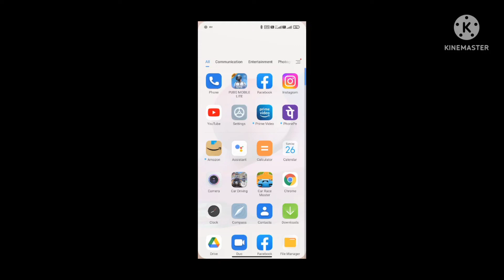pubg mobile Lite ka do remote band ho chuka hai#video